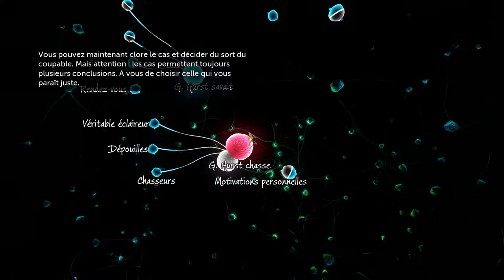Sherlock Holmes The devil's daughter George Hurst à disparue Let's play fr ep 3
et voila troisième et dernière partie de cette enquete